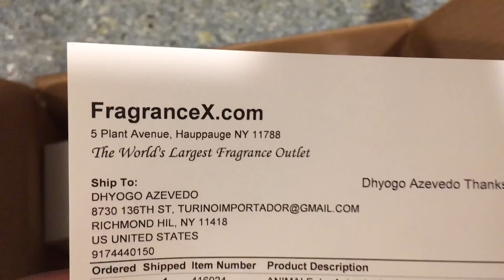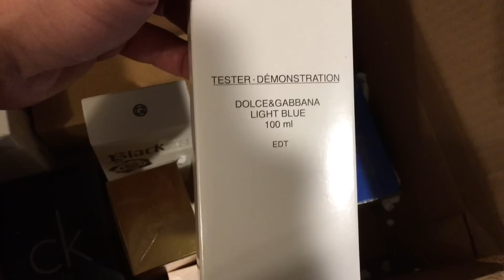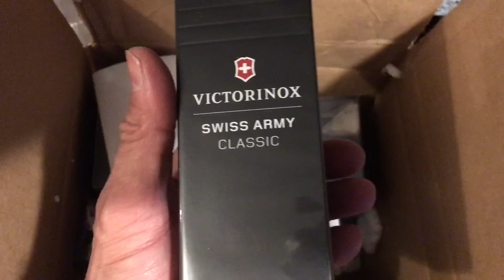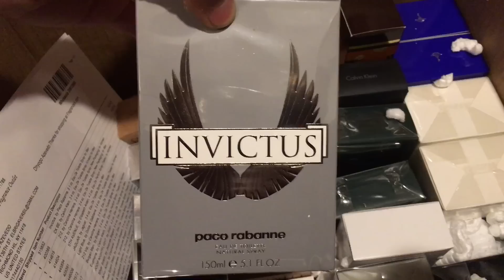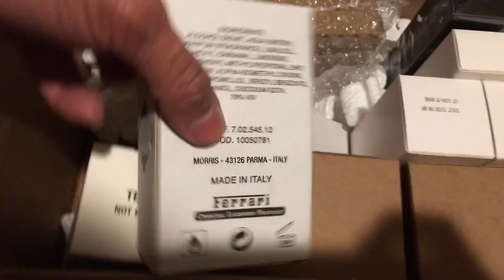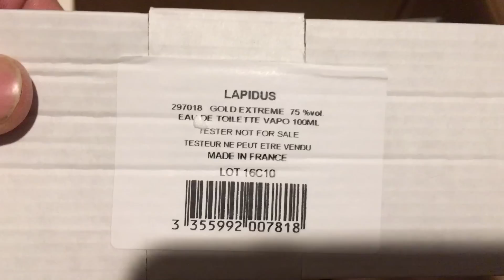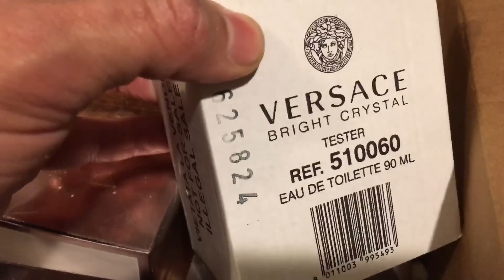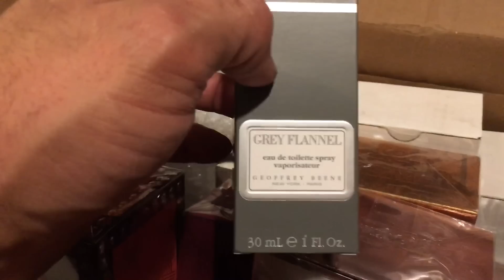Perfumes mais vendidos e qual importar para vender? Dica da jonnysbazar Valores atacado Dhyogo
Galera, bom dia a todos! Video abaixo é dicas de perfumes!
Mostei cada perfume no qual mais a galera compra pra vender!
Lembrando que os valores que eu consigo da fragrancex.com sao de atacado! Se voce caso compre com sua conta pessoal, vc vai pagar mais caro entre 7 a 10 dolares!

Link da lista de perfumes aqui, clique e cole em seu navegador.. e baixe a lista!

Como redirecionar?

Informacoes abaixo!

ADRESS 1: 8730 136TH ST
ADRESS2: BSMT
CITY: RICHMOND HILL
ESTATE: NEW YORK
ZIPCODE: 11418